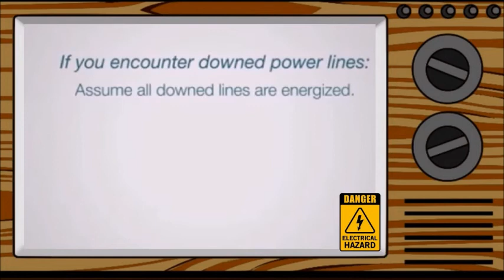Step and Touch Potentials ปลอดภัยจากแรงดันไฟฟ้าช่วงก้าว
CR:  Puget Sound Energy
If you come across a downed power line, stay as far away from it as you can and call Puget Sound Energy at 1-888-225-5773. Assume it is live. Never touch a downed power line or anything near it.
Do not drive over down power lines. Should a power line fall on your car when you're driving, slowly continue to move completely clear of it. If your car can't move away from the power line, stay in the car until help arrives.

If a person or pet comes in contact with a power line, stay clear and call 911 immediately. Do not touch them or the wire.

If you watch carefully, you’ll notice that we missed a couple of important safety issues. While filming the video, we neglected to make sure each driver was wearing their seat belt. It’s important to be safe around electricity and to  always wear your seat belt and never text while driving.

*** หากต้องการให้เราเป็นที่ปรึกษาส่วนตัวให้ รบกวนสมัครเป็นสมาชิก VIP  ได้เลยครับ เดือนละ 50 บาทเท่านั้น